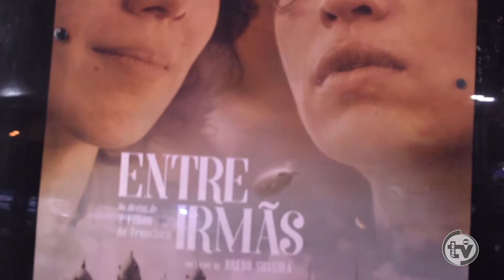Estreia do filme Entre Irmãs - Festival do Rio | WEB TV FACHA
Nesta reportagem você assiste a estreia do filme Entre Irmãs de Breno Silveira que aconteceu no dia 09 de outubro e concorreu na categoria Felix do Festival do Rio.